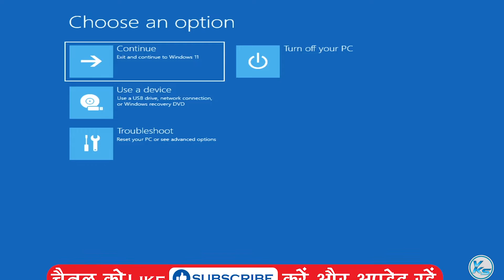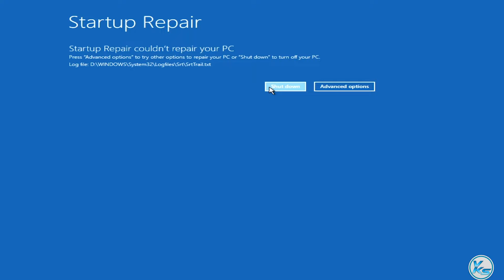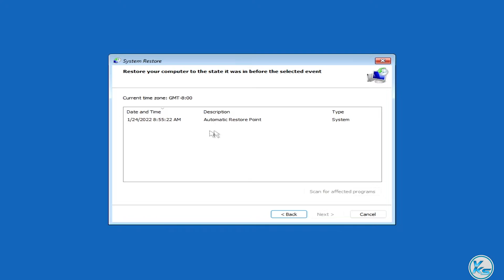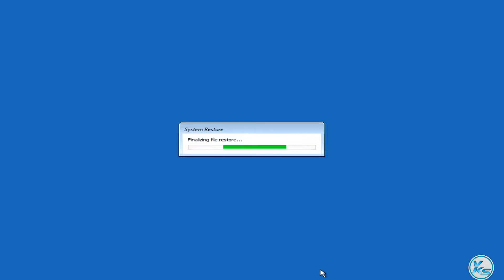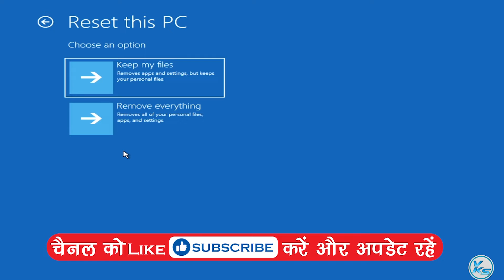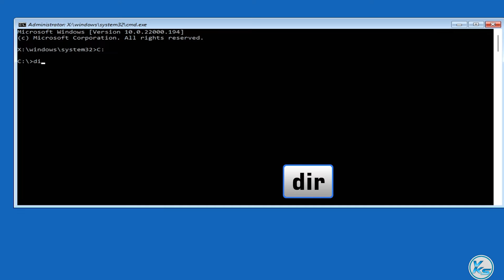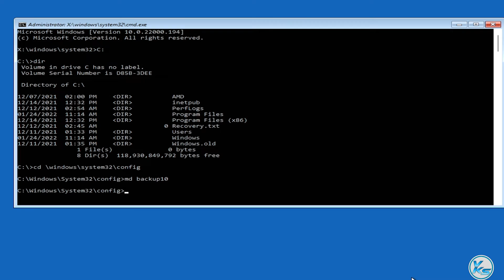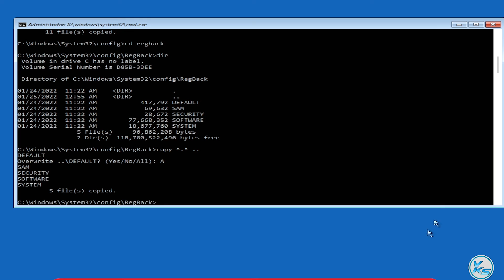✅ How To Fix WHEA UNCORRECTABLE ERROR - Windows 11 BSOD Fix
In This Tutorial, I will be Showing You ✅ How To Fix WHEA UNCORRECTABLE ERROR - Windows 11 BSOD Fix | windows 11 me whea uncorrectable error kaise fix kare | WHEA अचूक त्रुटि को कैसे ठीक करें - विंडोज 11 बीएसओडी फिक्स

Useless Tags :
windows 11 me whea uncorrectable error kaise fix kare